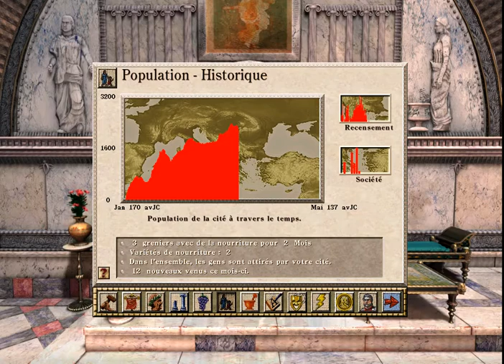l'empire de mdj - ep13 [LP - Caesar 3]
treizième épisode de mon let's play sur Caesar 3